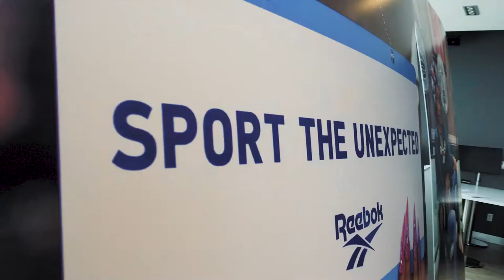Reebok Barbershop with Fade Room Toronto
Reebok Day with the Fade Room barbers